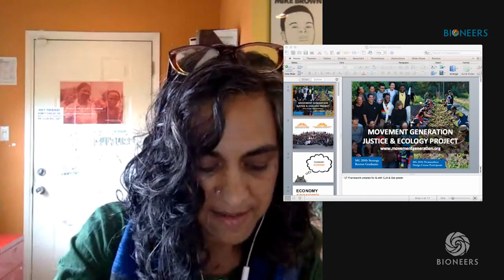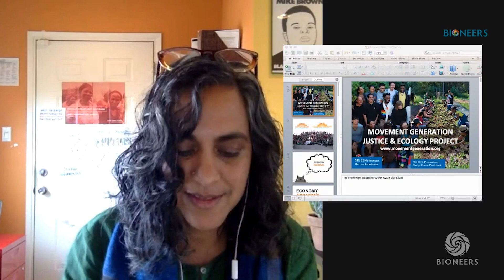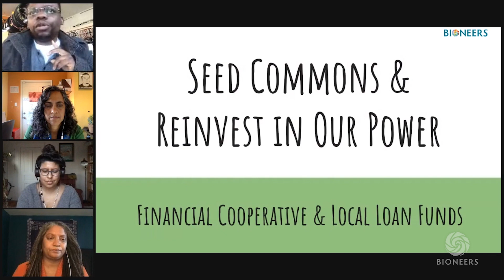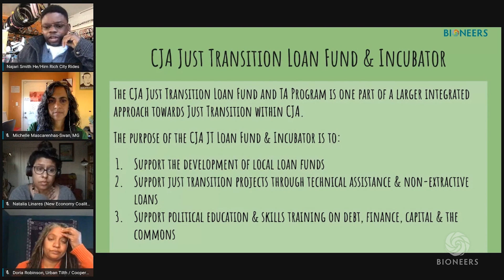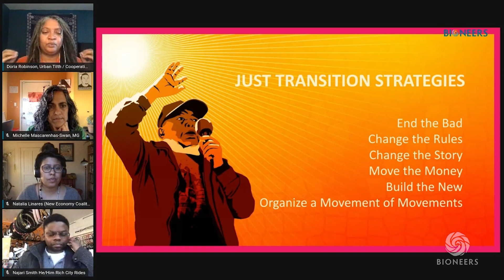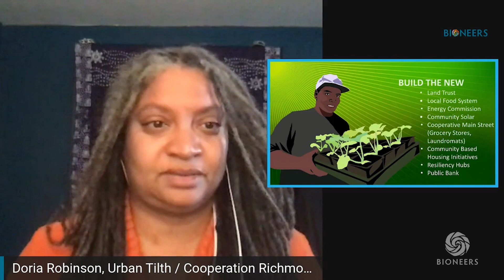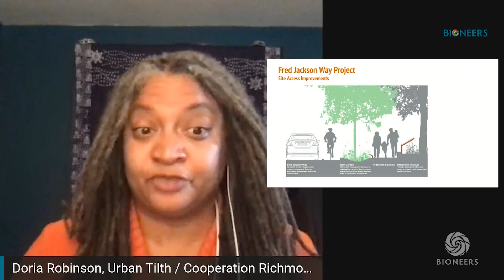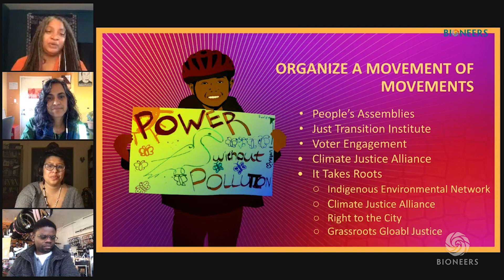Frontline Leadership to Transform the World | Bioneers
In this moment of unraveling, a new generation of Black, Indigenous, Latinx and other people of color leaders are generating creative strategic innovations and interventions to combat extractive economic systems and usher in a Just Transition to a new civilization. Join key figures from some of the most dynamic frontline organizations at the forefront of this movement-Climate Justice Alliance, Movement Generation, and New Economy Coalition-as they share stories and practices. They will discuss how they are working to: cultivate local, loving, living, linked communities; democratize the economy (WealthBack); restore sovereignty (LandBack); localize control of wealth (Reinvest); and restore social and ecological well-being (JustTransition).

Hosted by Natalia Linares, New Economy Coalition. With: Michelle Mascarenhas-Swan, Movement Generation; Doria Robinson, Cooperation Richmond & Urban Tilth; Najari Smith, Cooperation Richmond & Rich City Rides.

This discussion took place at the Bioneers 2020 Conference.